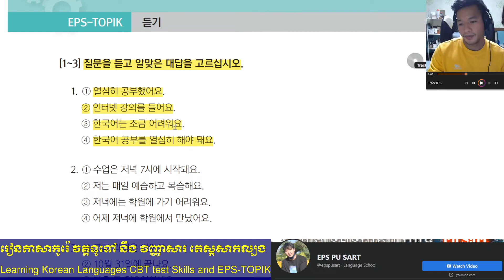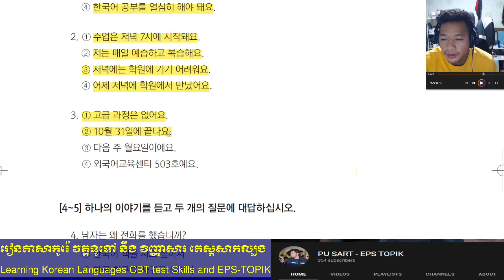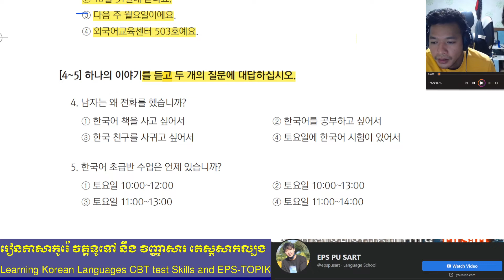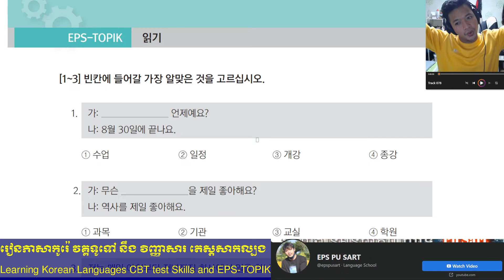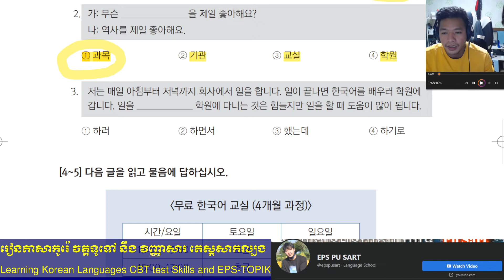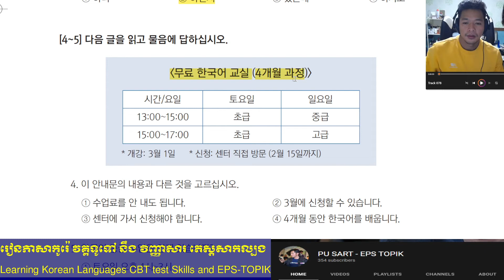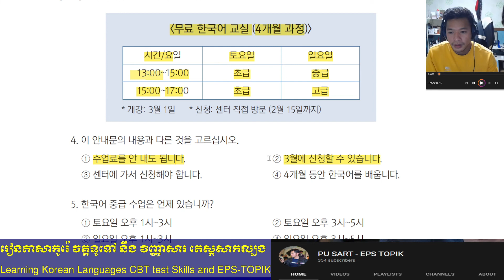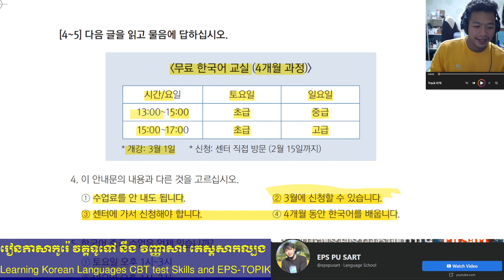មេរៀនទី24 ភាគ4 24과 4회 마지막 ភាគបញ្ចប់ វិញ្ញសាតេស៍សាកល្បង ស្ដាប់ នឹង អានEPS TOPIK 듣기 Ft EPS TOPIK 읽기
រៀនត្រៀមប្រលង EPS-TOPIK
KOREA-EPS-TOPIK of CBT test skills all levels
[វិញ្ញសាតេស៍សាកល្បង-ស្ដាប់ នឹង អាន] EPS-TOPIK 듣기-읽기]
EPS-TOPIK
សូមបងប្អូនដែលមានបំណង ចង់ចេះភាសាកូរ៉េ អាចរៀនតាម វីដេអូ ក្នុងChannelនេះបាន
ដោយមិនចំណាយ ប្រាក់សម្រាប់ខ្ញុំក៏បាន សុំត្រឹមព្យាយាមរៀនទៅបានហើយ
ដើម្បីអាចមក កូរ៉េបាន យើងត្រូវប្រលងអោយជាប់ ហើយ តេស្តសុខភាព នឹងរៀបចំដាក់
ពាក្យស្វែងរកកាងារនៅប្រទេសកូរ៉េ ហើយរងចាំការធ្លាក់ឈ្មោះ នឹងចុះកិច្ចសន្យារ កាងារជាមួយថៅកែ រួចហើយ ចាំvisa នឺងបង់លុយ សំបុត្រ យន្តហោះ ឡើងមកកូរ៉េ❤️❤️❤️🤷‍♀️🤑🤑🤑🤑🤑🤑